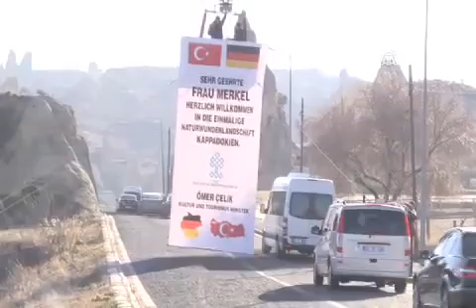Şansölye Angela Merkel & Atilla Nilgün , die Begleitung in Kappadokien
Eine Werbung die Unbezahlbar ist.